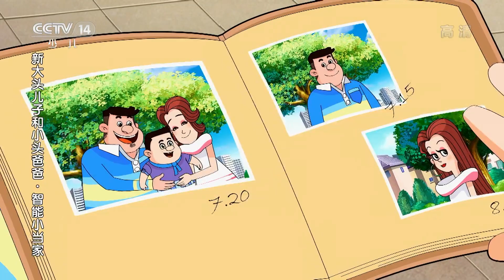《新大头儿子和小头爸爸·智能小当家》 第96集 吃不到的蛋糕/谁的记事本 |《新大头儿子和小头爸爸》（第七季）华语动漫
妈妈让大头儿子把蛋糕带去学校跟小朋友分享，大头儿子每次想要偷吃蛋糕的时候都被别的事情打断。